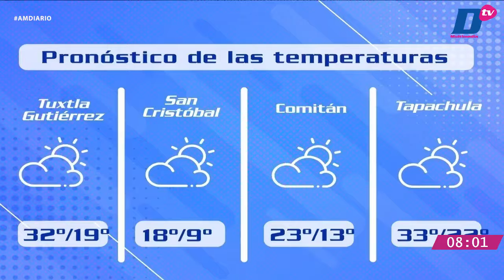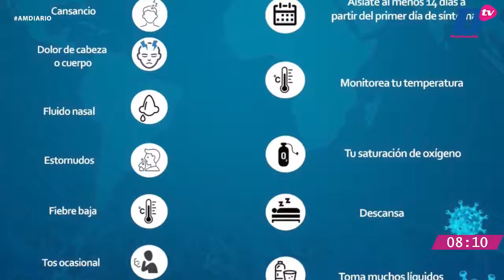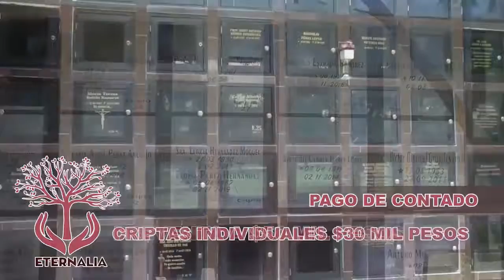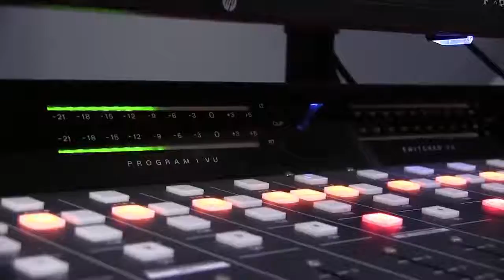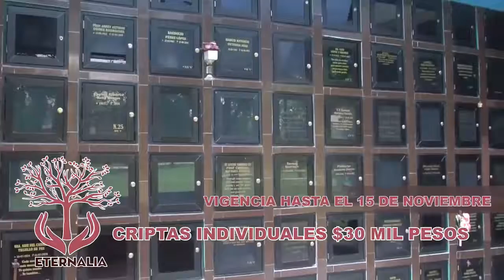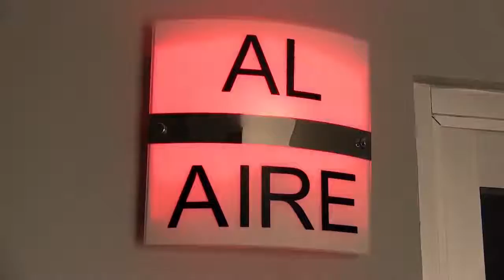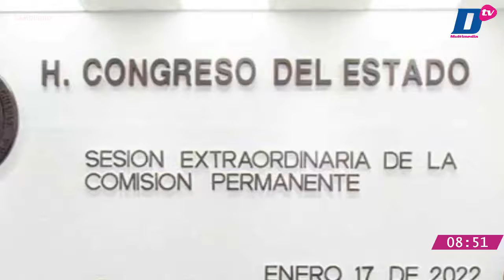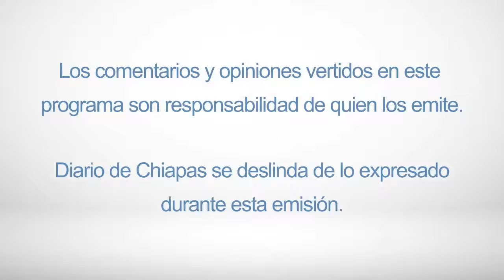En Vivo | Noticiario AM Diario | 18 de enero de 2022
🔺PRONOSTICAN BAJAS TEMPERATURAS
🔺COLECTIVO EMBESTIDO
🔺PDMU por iniciar trabajos
🎧 Escúchanos en LaRadioDelDiario 97.7 FM